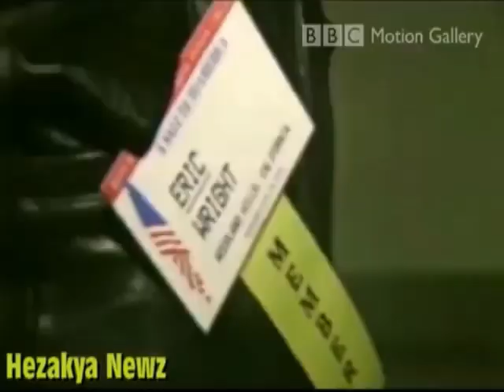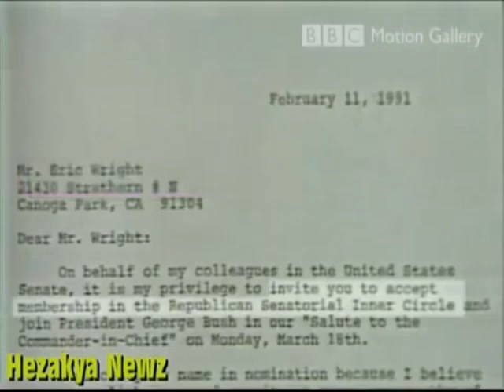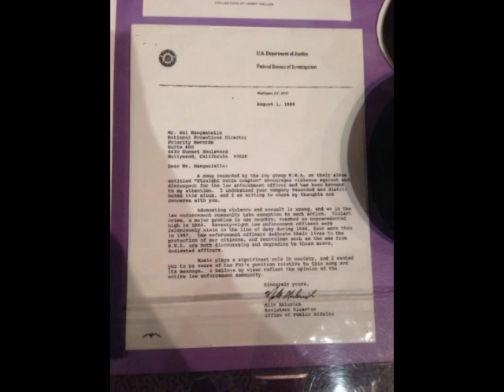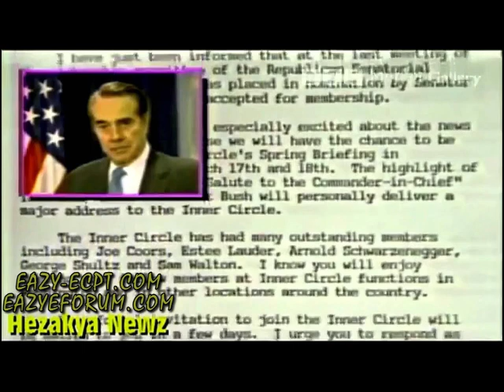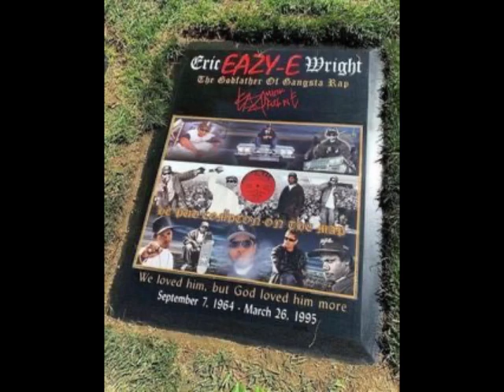1804History: Eazy E and Jerry Heller Visited The White House 3/18/1991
The 1804 Show: Chapter Two
1804History
Eazy E goes to the White House!!